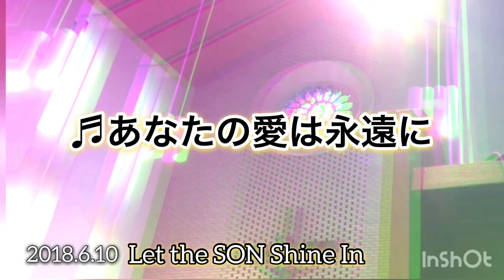あなたの愛は永遠に LSSI 2018.6.10 年間第10主日(B年)のミサの拝領の歌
2018年6月10日年 Let the SON Shine in が初台教会のミサで演奏したものです。

収録曲
 拝領の歌:あなたの愛は永遠に

私たちLSSIは1975年からカトリック初台教会のミサで毎月２回フォーク賛歌の演奏奉仕をしています。
1981年ローマ教皇ヨハネパウロ２世来日の際の後楽園球場のミサでの演奏、マザーテレサ来日の際の東京カテドラルのミサでの演奏ができたことは私たちの大きな喜びとなっています。

また日本各地でのコンサート、ミサでの演奏奉仕、老人ホーム等での歌のボランティアをして現在に至ります。